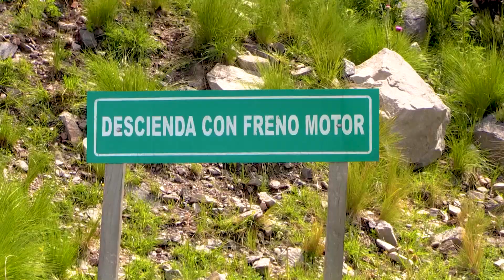Mit dem Expeditionsmobil über einen Fahrradpass • Weltreise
Nach eher unspektakulären Schlammpassagen in der argentinischen Pampa befuhren wir mit Globi die Sierra San Luis, ein Velopass. Wir haben es geschafft, aber es war nicht wirklich einfach. Unser Video zeigt dir wie anstrengend es sein kann Globi zu fahren, fast wie immer Ferien.